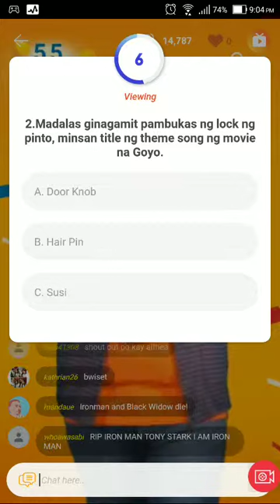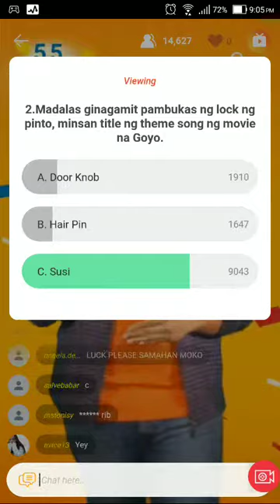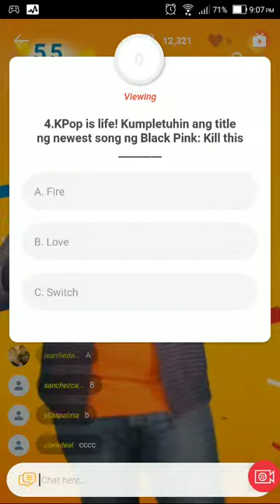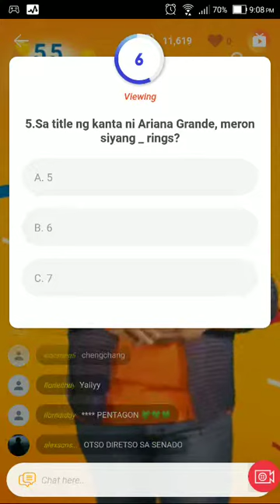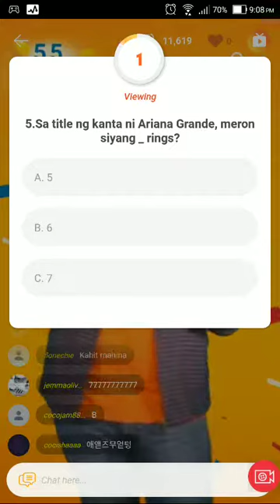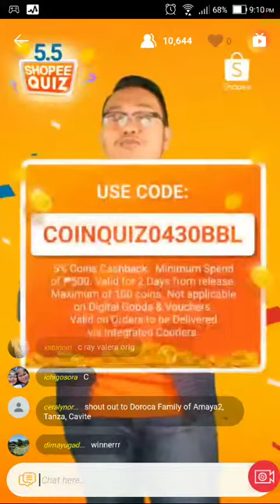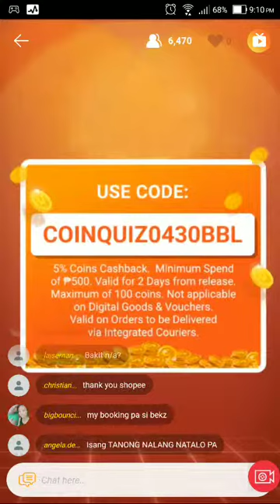Shopee Quiz - April 30, 2019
I just forget that shopee quiz starts at 9 PM.